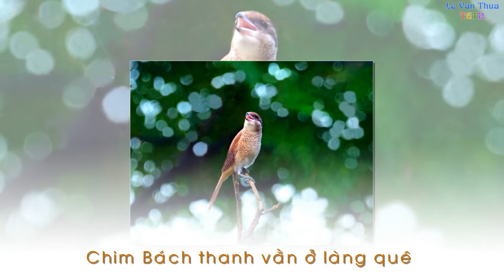Chim Bách thanh vằn ở vùng quê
Bách thanh, chàng làng là chim độc đáo có thể nhại lại tiếng của nhiều loài chim hay loài vật khác. Tuy nhiêu ngày nay loài chim này khá hiếm nhiều vùng không còn thấy. Bách thanh vằn lại là loài cùng họ nhưng nhiều khác biệt như nhỏ, không hót nhại tiếng như loài trên, thức ăn cũng khác. Loài bách thanh vằn ngày nay khá nhiều và phổ biến.